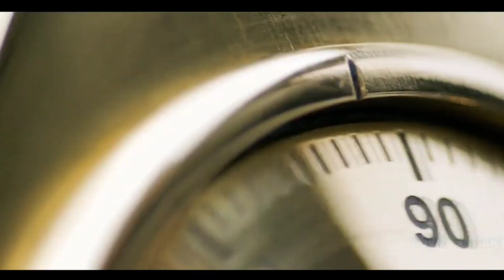Don 3 movie trailer review |ranveer singh and Kiara advani